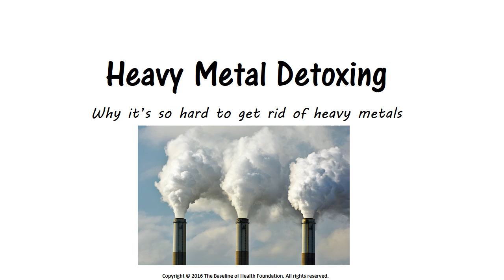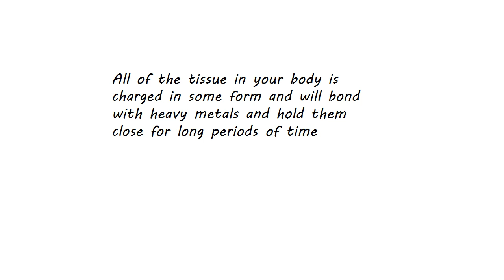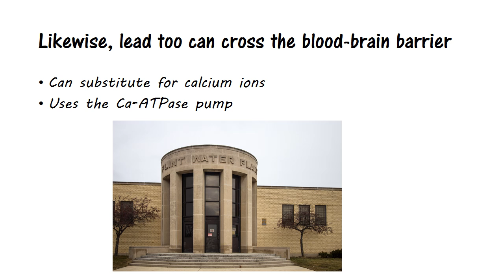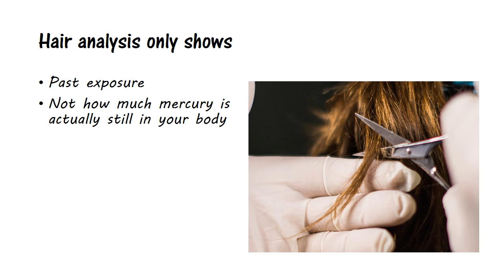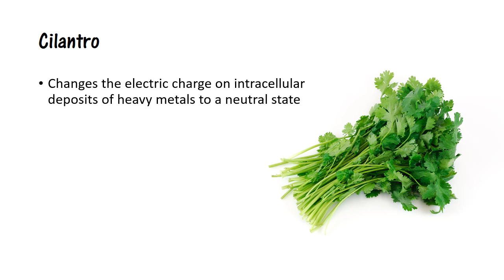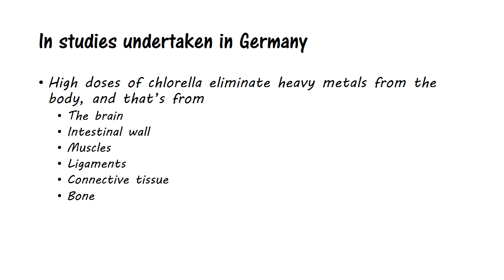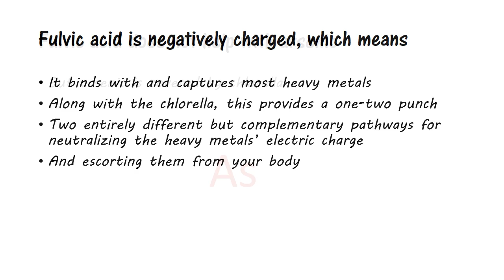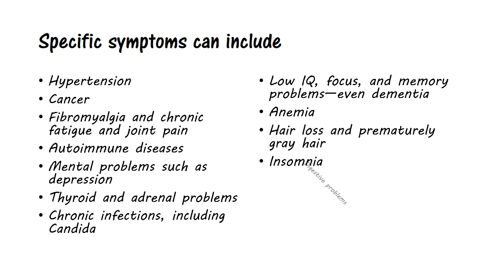How To Detox Heavy Metals From Body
We get heavy metals from coal-burning plants, food, water, dental fillings, and more. When they accumulate over time, they have devastating affects on our health. Learn why heavy metals are so difficult to remove from your body, and the 3 methods for removing mercury, lead, and arsenic. Also learn the disadvantages of DMSA and EDTA.